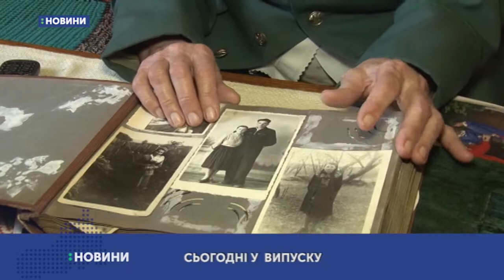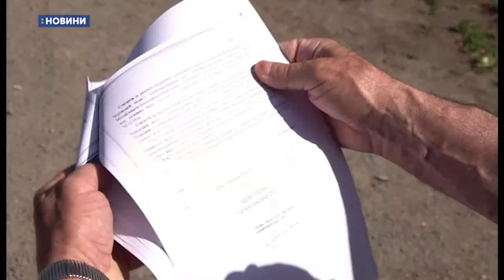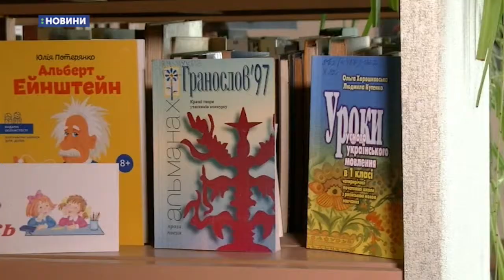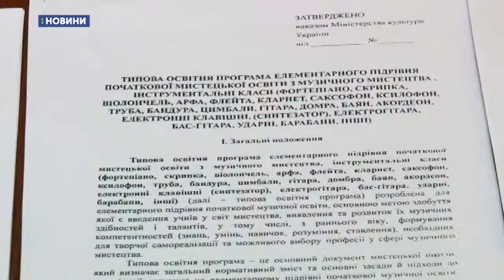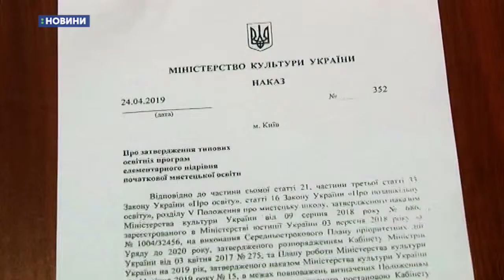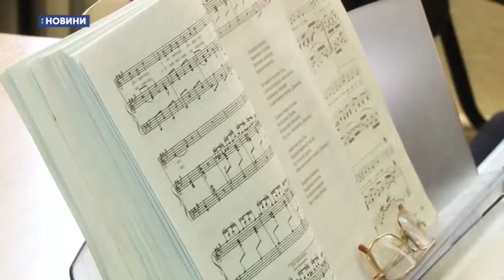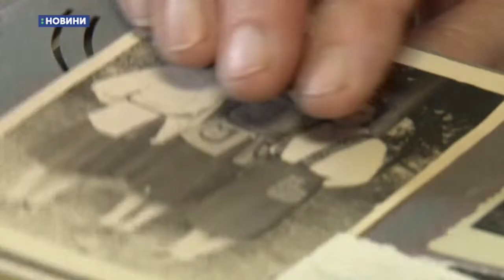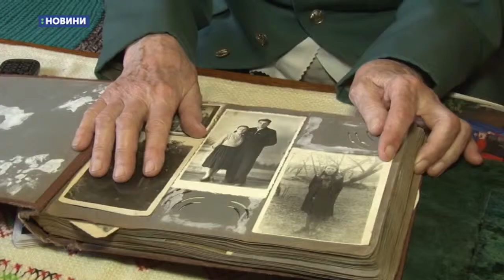29.05.2019. Новини. 19:00